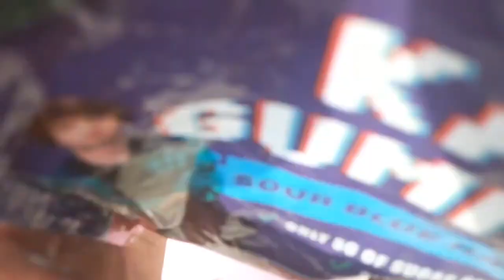I tried Karl Gummies for the first time!